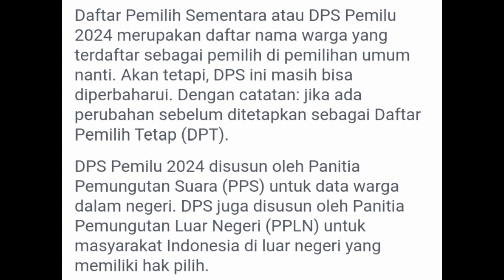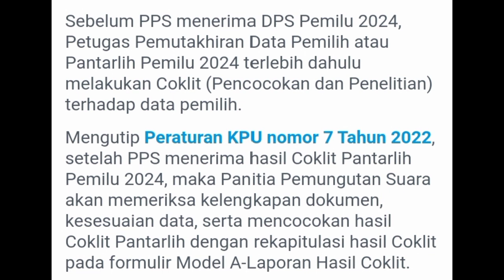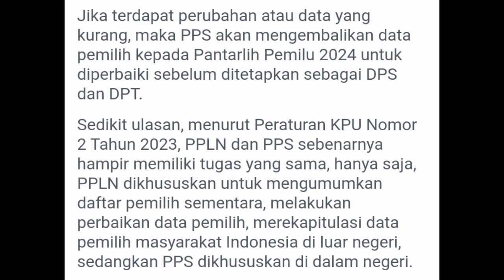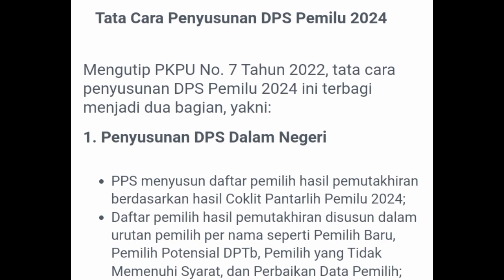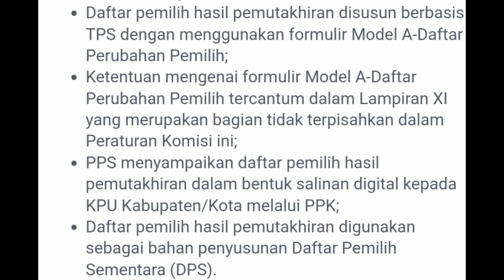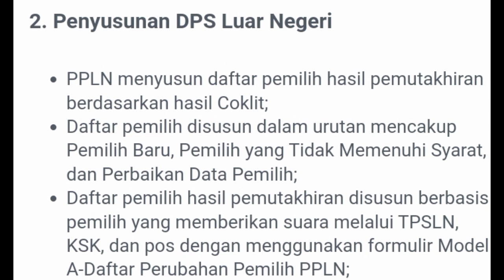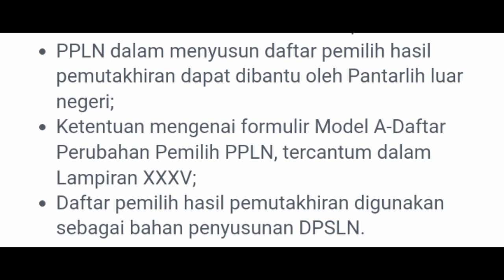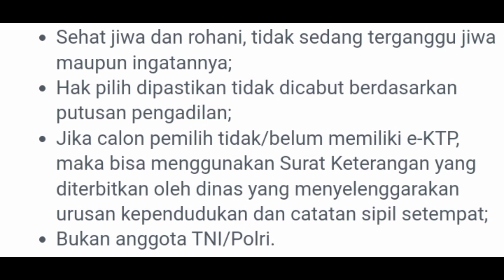TATA CARA PENYUSUNAN DPS PEMILU 2024